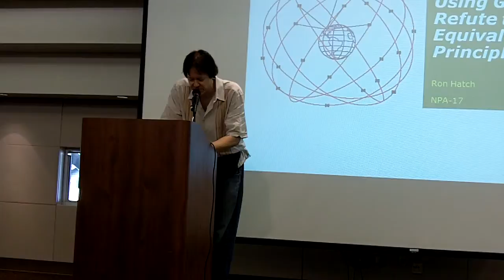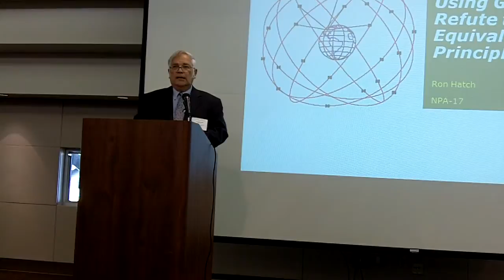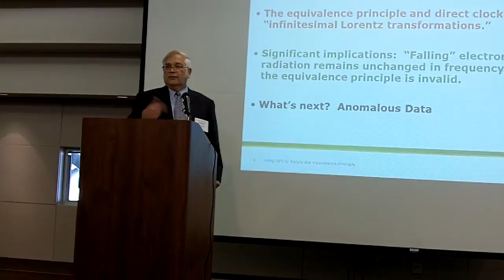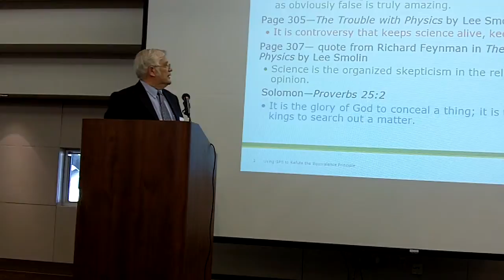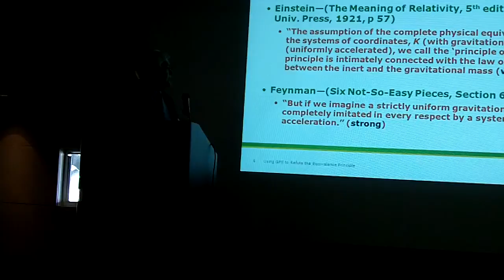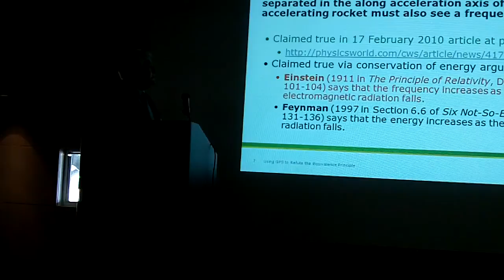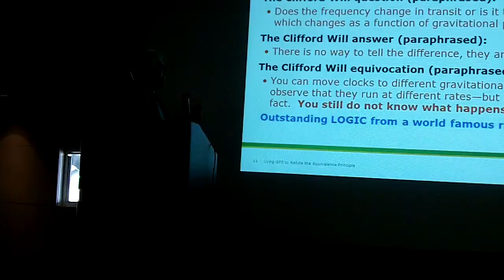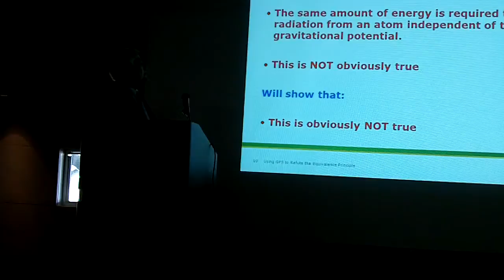Ron Hatch: Using GPS to Refute the Equivalence Principle - Part 1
The GPS system along with other experimental evidence is used to refute the equivalence principle. The paper is divided into three major parts followed at the end by a short section which deals with a look at some as yet unexplained experimental data.

The first major section looks at the equivalence principle in the light of "falling" electromagnetic radiation. In this first section the equivalence principle is defined and the arguments of Einstein, Feynman and Clifford Will are presented. Each of the arguments is refuted and the GPS evidence plays a significant role in that refutation. The section is closed with a strange quote from the "GPS Bible" regarding the equivalence principle. This quote is followed by a transitional argument to the next section using two clocks, fore and aft, in an accelerating rocket.

The second major section deals with the relationship of the equivalence principle to infinitesimal Lorentz Transformations (ILTs). Goldstein, Meisner Thorne and Wheeler, Muller, and Ashby and Spilker are quoted in support of ILTs. Goy provides a valid alternative to the ILTs. The difference between ILTs and the "clock hypothesis" of Goy is explored. Evidence from multiple sources (including GPS) is cited in support of the clock hypothesis. This evidence contradicts ILTs. The section is closed with the suggestion for a fairly simple experiment which could remove any doubt as to the validity (or lack thereof) of the ILTs.

The third major section returns to the "falling" electromagnetic radiation concept and looks at some of the huge implications which can be derived from the failure of the strong and weak equivalence principles. After exploring some of those implications, alternative apparent equivalences are proposed which are consistent with the evidence.

The paper concludes with a brief look at some experimental evidence which has not yet been explained in a manner consistent with main stream physics theories. Suggested solutions to the anomalous data are provided.